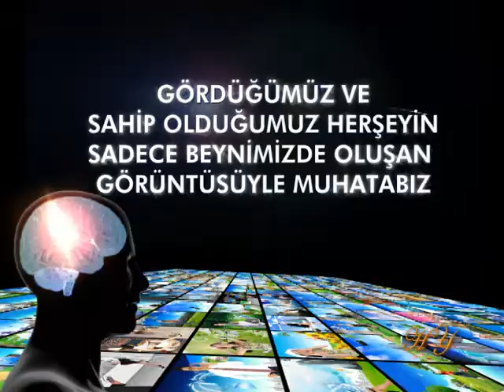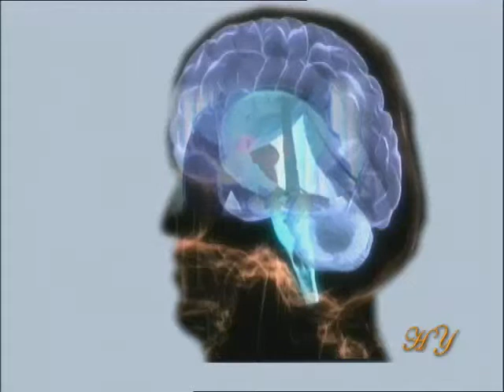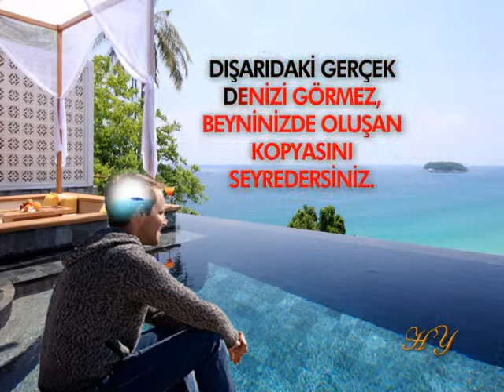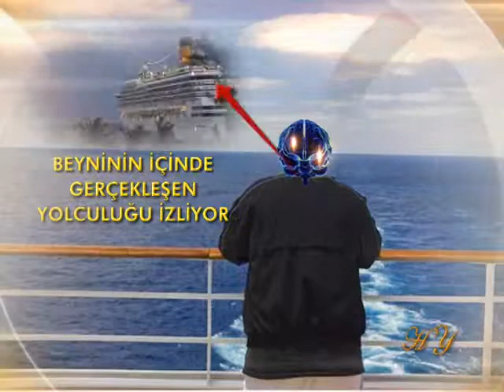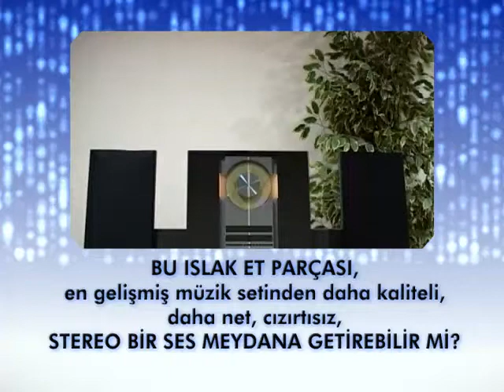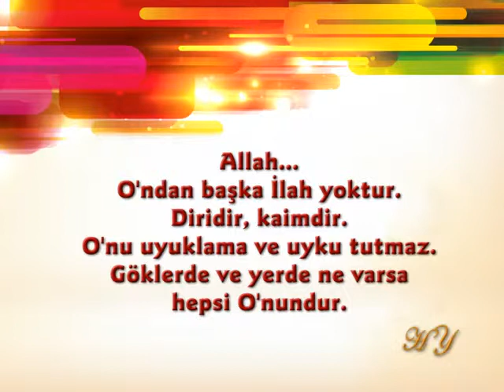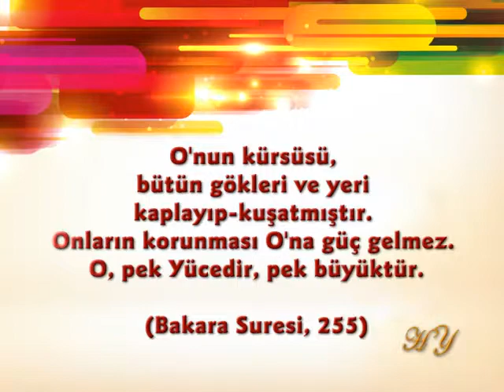Gördüğümüz ve sahip olduğumuz her şeyin sadece beynimizde oluşan görüntüsüyle muhatabız